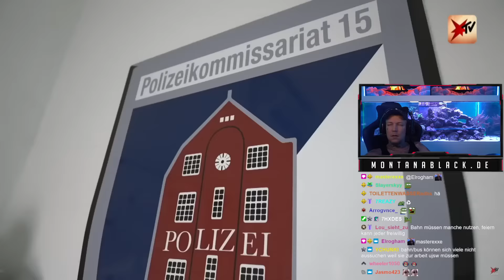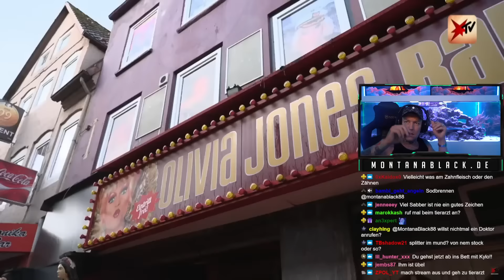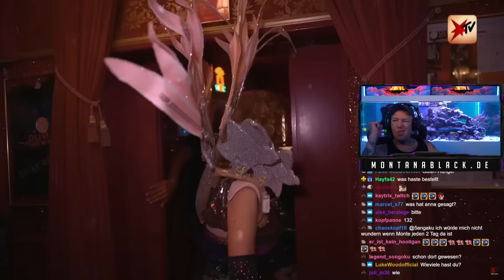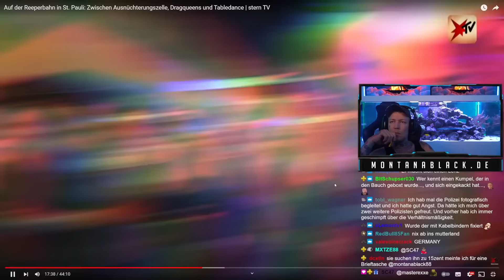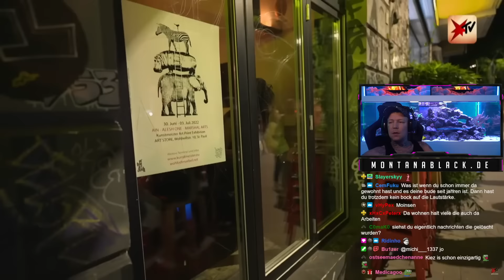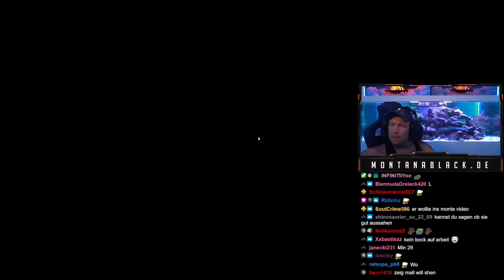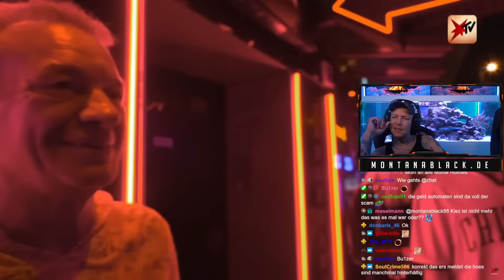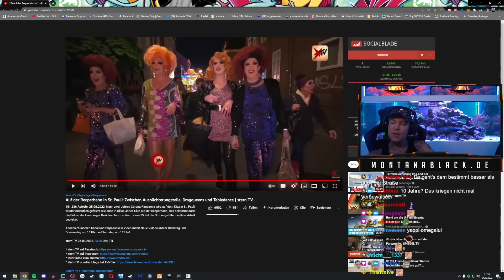Einbruch in VILLA & ACTION am KIEZ!😱 REAKTION auf sternTV Doku | MontanaBlack Reaktion